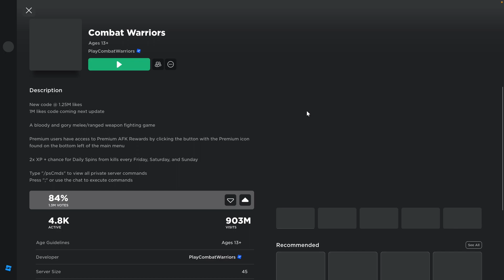I 1V1'ED a BOW TRYHARD in Combat Warriors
In this video, I 1v1'ed a bow tryhard in Combat Warriors with a lot of headshots!